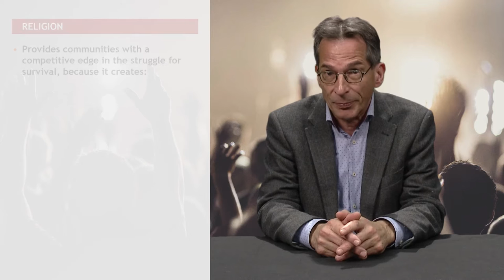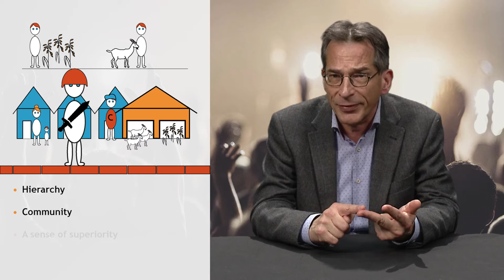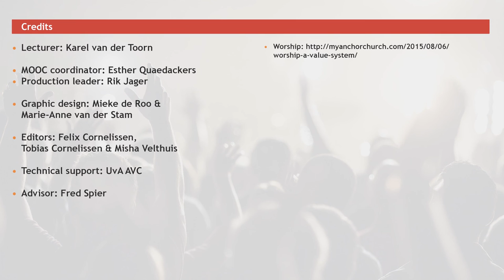What is the use of religion in the history of our species?